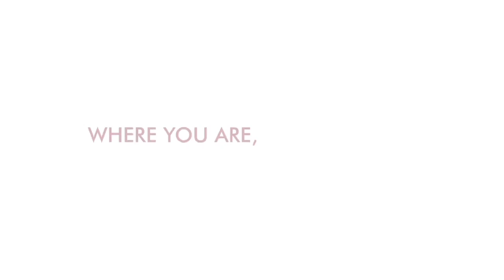Tria Seputeh Old Klang Road | your lifestyle home | price from 600K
Tria Seputeh
*video from Tria Seputeh

Developer by MRCB Seputeh Land Sdn Bhd
Completed in year 2022

Tria Seputeh is another new phase of 9 Seputeh, which is situated along Jalan Klang Lama nestled between the bustling cities of Kuala Lumpur and Petaling Jaya.

The development is strategically located in a matured neighbourhood where facilities and amenities are abundant , may it be business or leisure. The varieties, convenient stores, and banking facilities available.

Tria Seputeh comprised of one 38-storey block and two 34-storey block services apartment serving a total number of 734 units.

Facilities
- Tree House
- Water Brooks
- Clubhouse
- Aqua Gyms
- Wading pool
- Gymnasium
- Hammock Garden
- Meditaion Deck
- Chess garden
- Skate park
- Jacuzzi
- Sauna & steamroom

Tower A rooftop   - Yuppie garden
1. Hammock swings
2. Apple pods
3. Maze runner

Tower B - Four season garden
1. Four season planting
2. Luna bars
3. Urban farming

Tower C - Butterfly Spa
1. Love jacuzzi
2. Spa sports